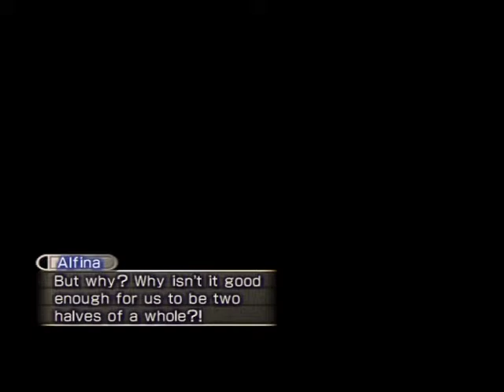Grandia 3 Part 53